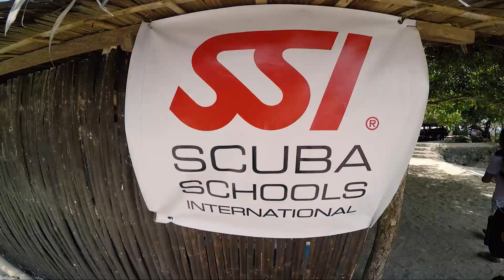The Best of Cabilao Island, Loon, Bohol | Scuba Diving